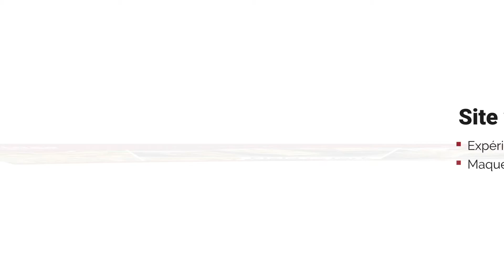Nouveau site catalogue pour Lutosa, réalisé par Webdigit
L'équipe de Webdigit est fière de  vous présenter le nouveau site web de Lutosa !

Fort de 40 ans d'expertise, Lutosa imagine et propose des produits surgelés, réfrigérés ou déshydratés, des produits pour accompagner tous vos types de plats et cuisines.

Découvrez la vitrine de leur savoir-faire et leur nouveau catalogue produits !

Une nouvelle version graphique et un catalogue produits avec des filtres de recherche.

Nos missions

- UX

- UI

- CMS

- Installation et paramétrage de plugins: Catalogue, Filtres de produits, Multilangues, etc.

- Conseils

N'attendez plus et visitez-le ! :point_right

Chez Webdigit, nous proposons des solutions web adaptées et facile à prendre en main.

Nous réalisons des projets web professionnels où vous êtes acteurs.

Nous croyons en l'implication personnelle et à la transmission du savoir.

Développons ensemble l'expérience digitale de vos clients.

Webdigit, Activateur digital